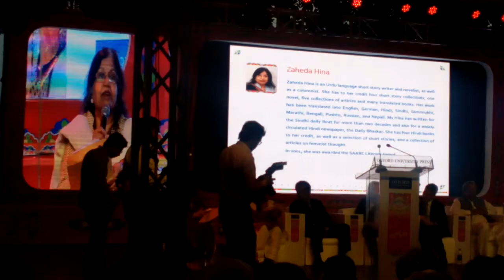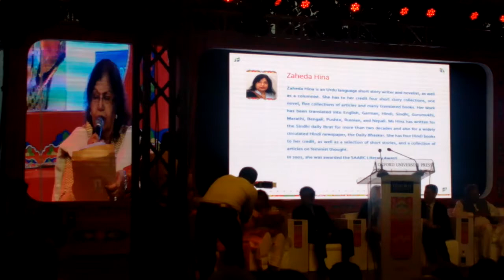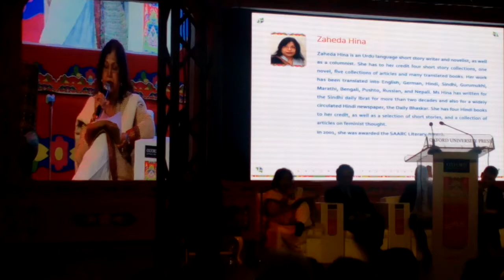Resistance In Literature by Madam Zaheda Hina